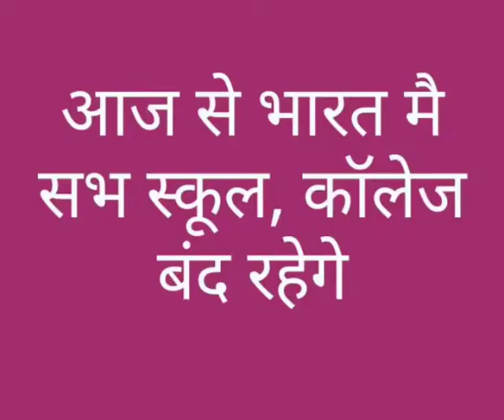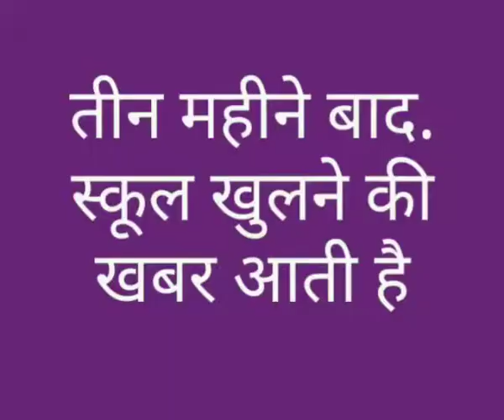Ambassadorsofhope. Motivated sonampreet